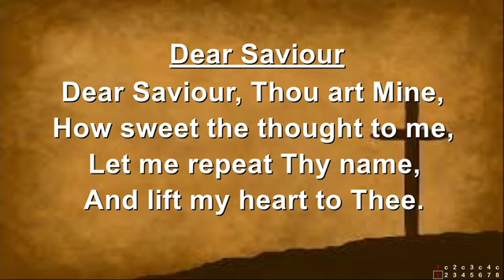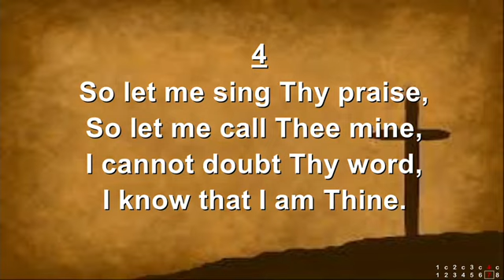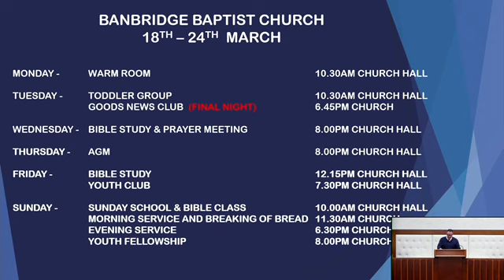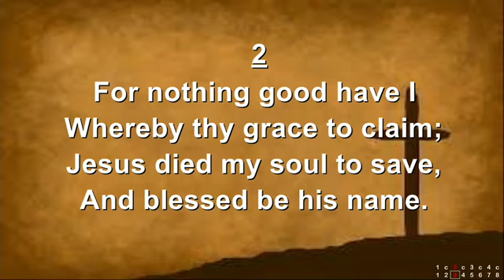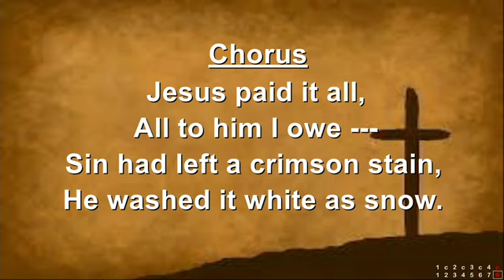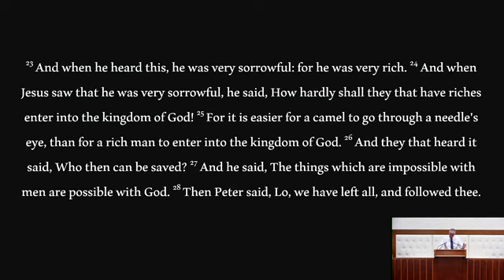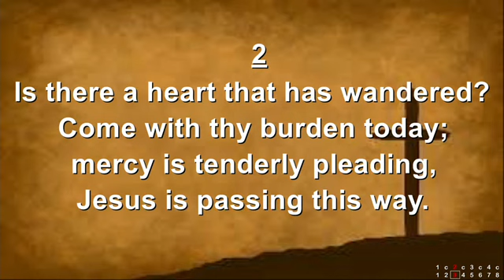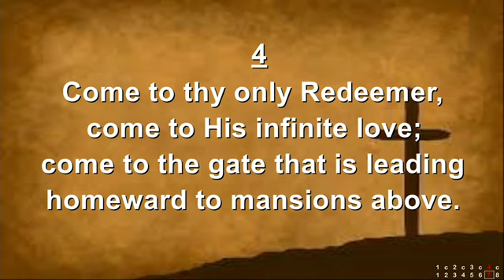John Taylor | The Rich Young Ruler | Banbridge Baptist | 17/03/24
Sunday 17 Mar 2024 PM Service
Message Title: The Rich Young Ruler